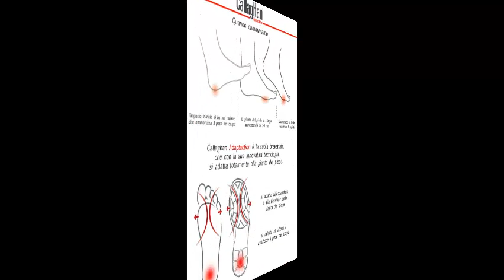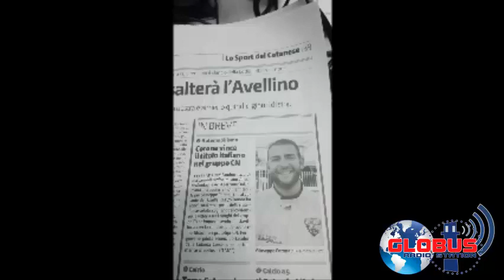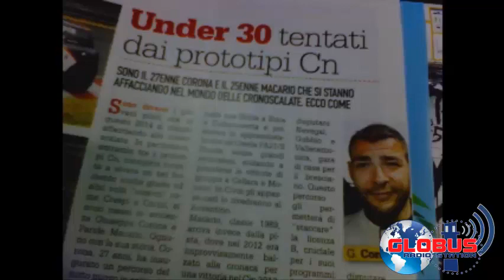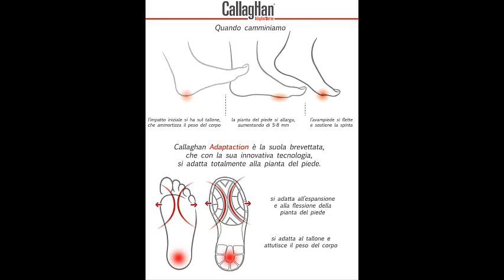03/12/14 Giuseppe Corona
"Cars Station, Gas ai Motori: Un Sogno Chiamato Automobilismo Sportivo... Storia"
Programma ideato e condotto da Carmelo Cultrera con la partecipazione di Giuseppe Di Gregorio.
Ospite in studio il pilota GIUSEPPE CORONA.
Sono intervenuti telefonicamente il fotografo reporter ERCOLE COLOMBO e i piloti MAURIZIO POSSUMATO e EDO VARINI.

Guarda: "Intervista a Cristina D'Avena"